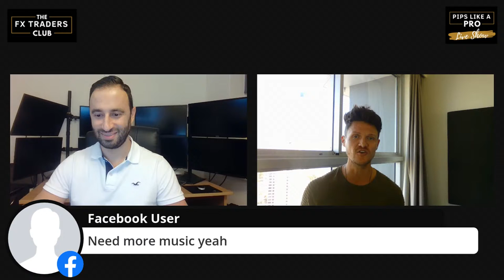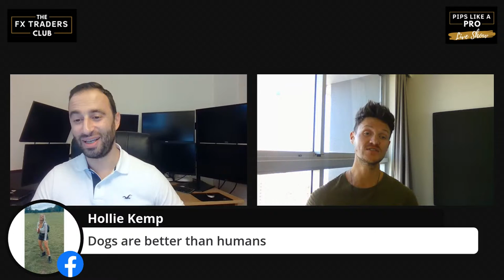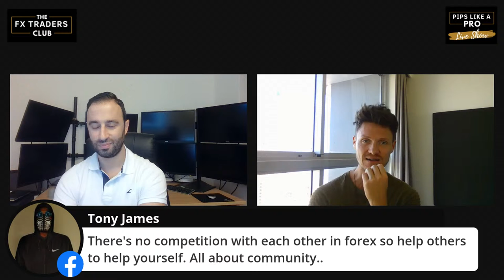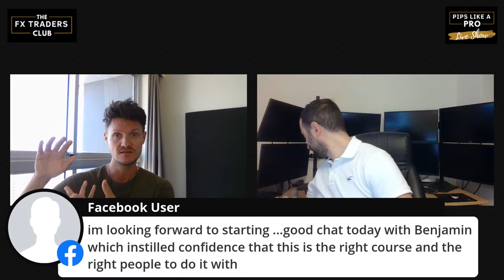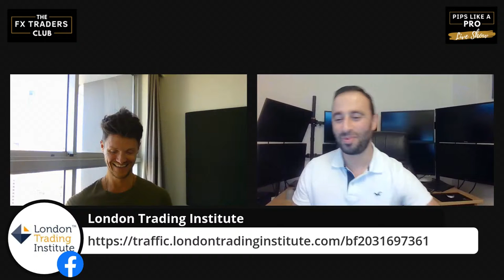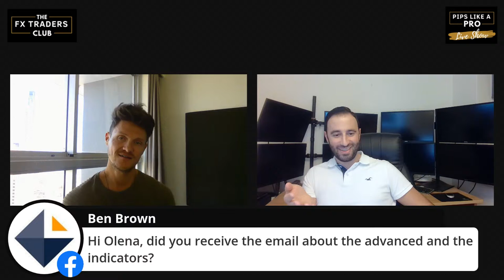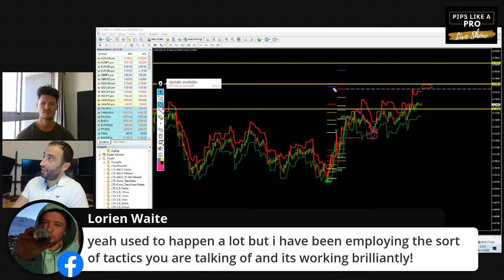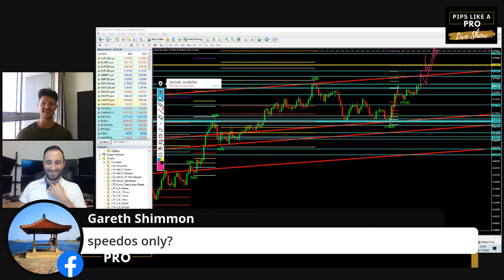Pips Like a Pro by FX Traders Club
Learn the insights of a real professional trader, including live analysis and insights into the mindset of a winning trader.